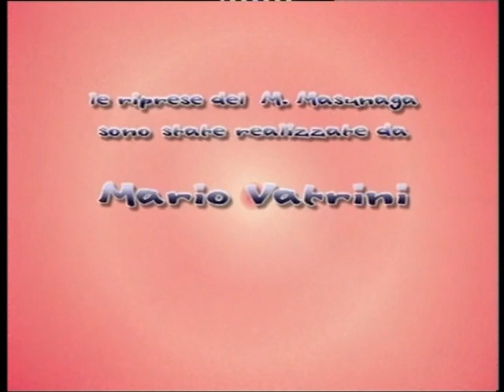Lo stile Iokai presentato dal M° Shizuto Masunaga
Video girato e presentato da Mario Vatrini, dove il M° Shizuto Masunaga mostra le tecniche base e quelle complesse nelle varie posizioni: seduta, supina, prona e laterale